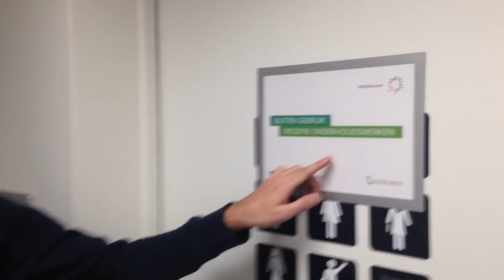Snel naar het toilet bij Q-music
Woensdagochtend was het niet zo simpel om een toiletbezoek te doen.